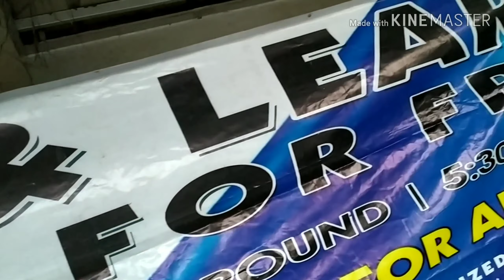IKAW AT AKO ft.MOIRA |OPM |[REMIX] DJ BOMBOM |DANCE FITNESS |BY ZIN MIGZ |ZIN RACKZ|ZIN MAI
Publish on Sept 17,2019
Facebook ZIN MIGZ